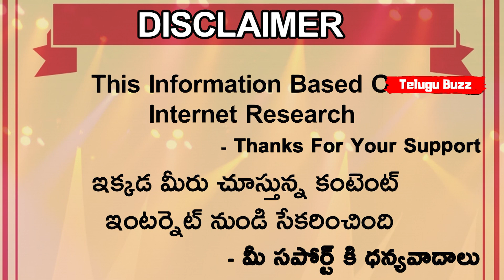IND vs AUS | Steve Smith In Shock As Jasprit Bumrah Bowls Him Round His Legs | Telugu Buzz